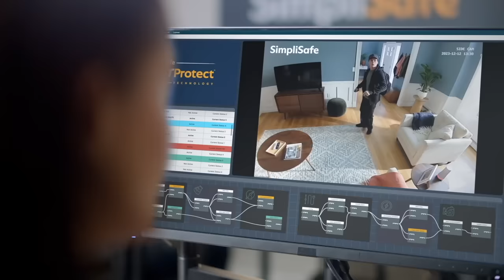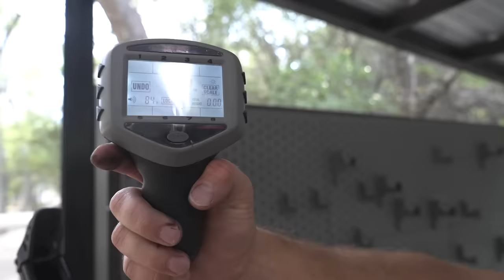Titanium & Carbon Fiber AR-15 is LIGHTER than a Feather!!!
Save 20% on your system and your first month is free when you sign up for Fast Protect Monitoring. to customize yours! Try SimpliSafe risk-free. If you don’t love it, return it for a full refund within 60 days.

Demo Ranch First Aid Kits available!!! Stay Safe at the Range!!!